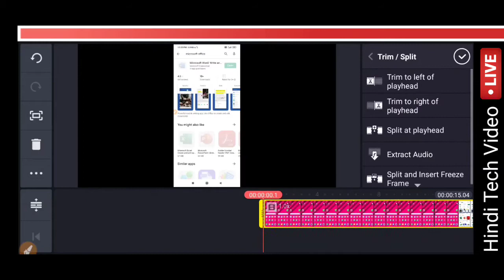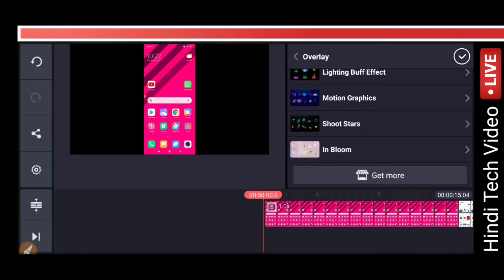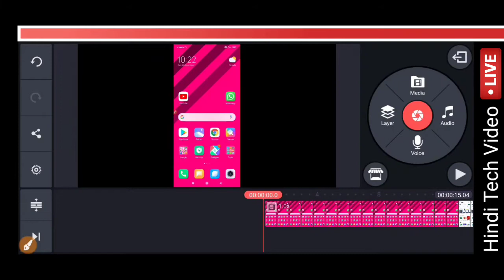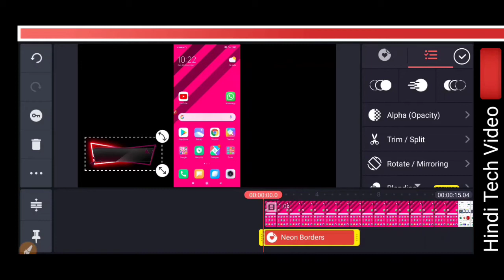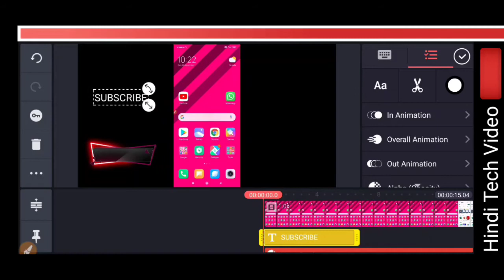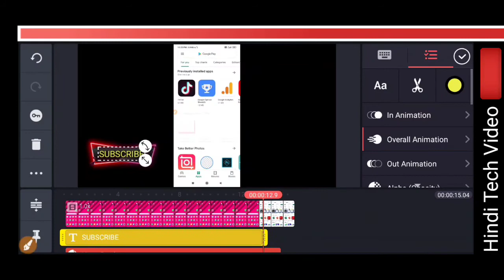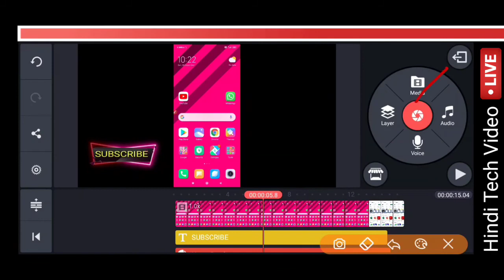kinemaster se subscribe button kaise banaye | kinemaster video kaise banaye | 2020 video editing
♐ Kinemaster Video Editing से जुड़े और विडियो देखने के लिए निचे दिए लिंक को क्लिक करें :

DU Recorder Free me kaise download kare

Your search query:

2020 video editing
make bell icon intro on your smartphones